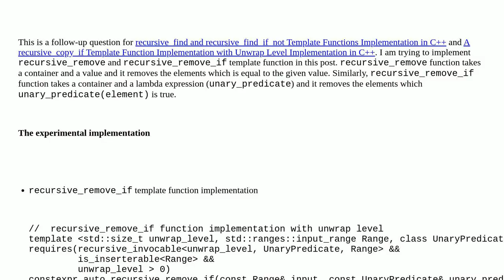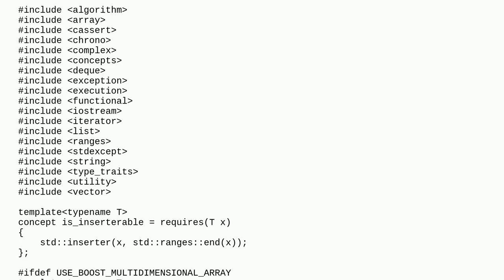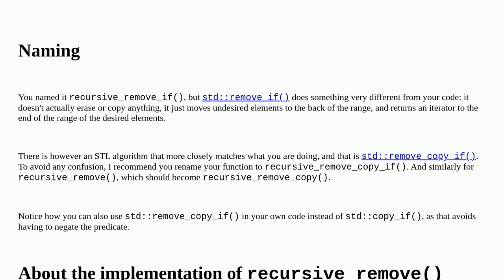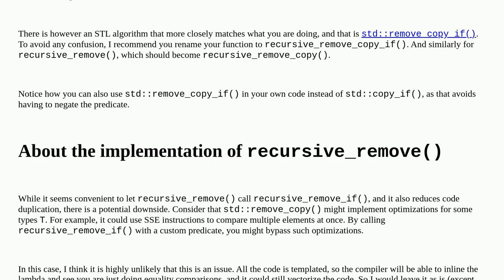Codereview: recursive_remove and recursive_remove_if Template Function with Unwrap Level Implemen...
recursive_remove and recursive_remove_if Template Function with Unwrap Level Implementation in C++

A special thanks goes out to the community

  constrained-templates c++20 template c++ recursion